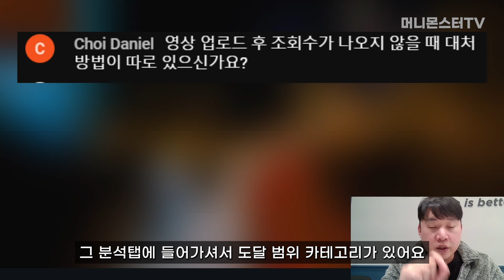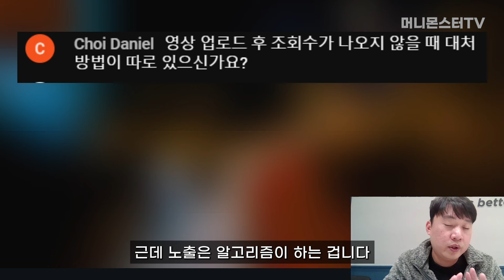유튜브 영상 조회수가 나오지 않을 때 대처방법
이번 영상은 유튜브 영상 조회수가 잘 안 나올 때 대처방법에 대해
구독자 분들과 얘기를 나눠봤습니다!
유튜브 스튜디오의 분석 탭을 적극 활용하시는 게 중요합니다!